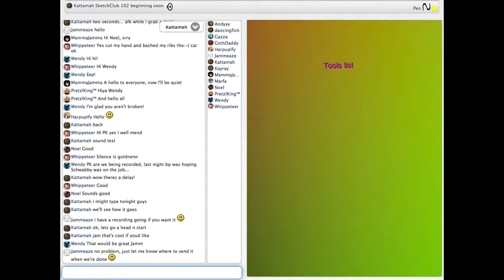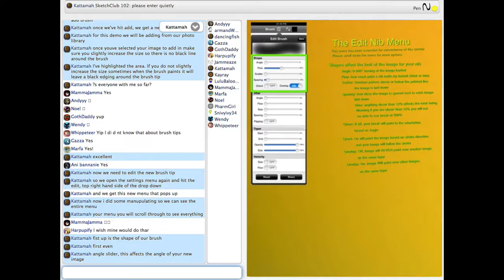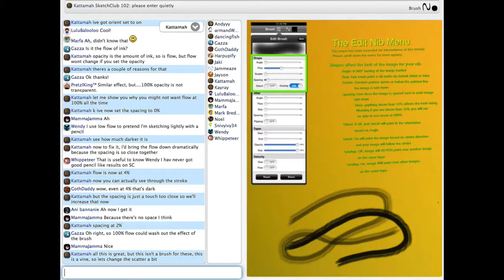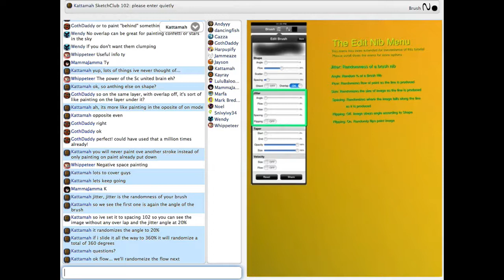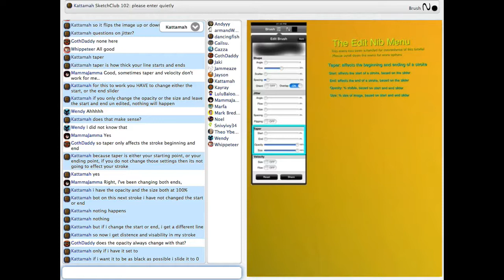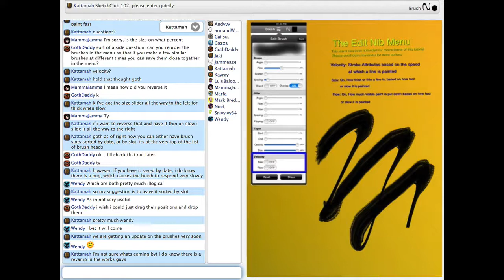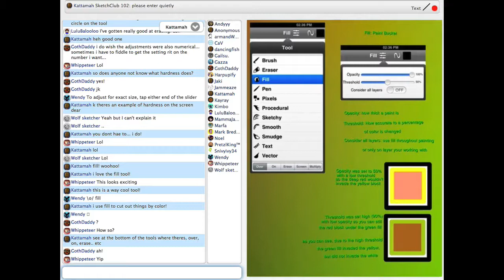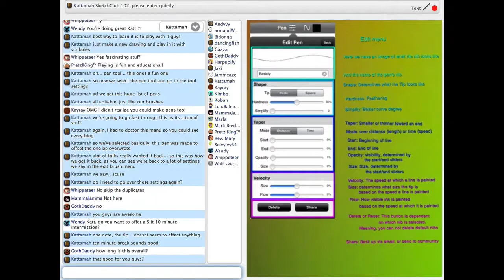Sketchclub 102 part 1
Kattamah takes us through Sketchclub's tool settings explaining what they do and how they work in this second half of her Sketch Club 102 class held via live stream on Sunday, 2/17/13